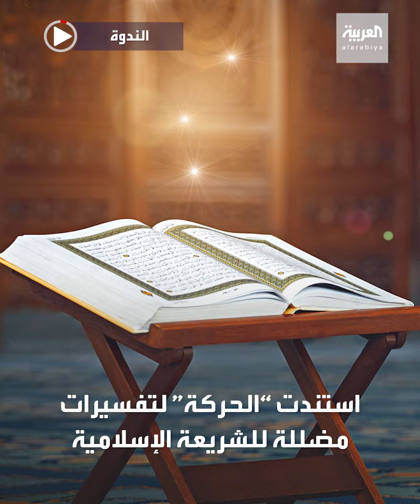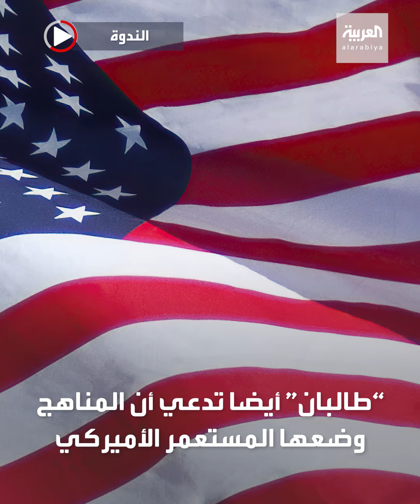مسوغات غلق طالبان للمدارس والجامعات الخاصة بالفتيات "حرام شرعا"..إليك التفاصيل